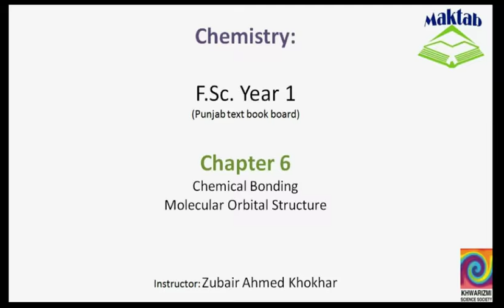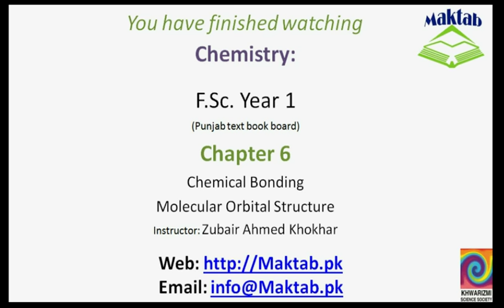FSc Chemistry Book1, CH 6, LEC 24: Molecular Orbital Structures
This video lecture from  Chemical Bonding (F.Sc. First Year Chemistry) covers the concept of bond order, the formula to calculate it, the filling of electrons in the molecular orbitals of Helium, Nitrogen and oxygen atoms and finding their bond orders, the concept of paramagnetism and its explanation in the light of MOT. Find more e-learning material and educational video lectures in Urdu at maktab.pk. These videos are free to use for promotional and commercial purpose by keeping the credits to Maktab.